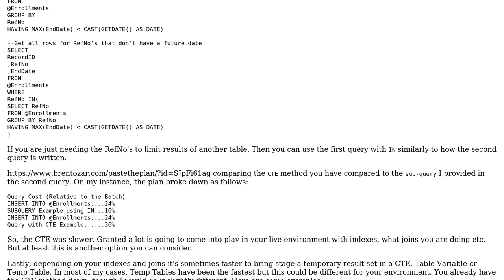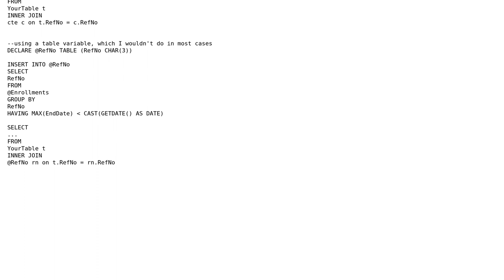Code Review: Extract Students with All Enrolments in the Past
With thanks & praise to God, and with thanks to the many people who have made this project possible! | Content (except music & images) licensed under CC BY-SA | Music | Images & others | With thanks to user TTCG user S3S user Glorfindel and the Stack Exchange Network Trademarks are property of their respective owners. You are responsible for your own actions.